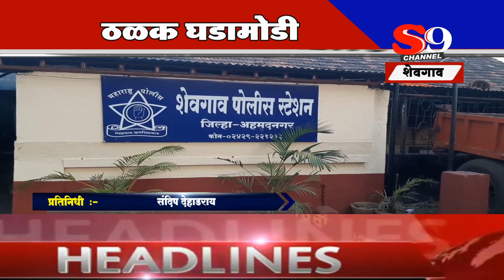ठळक घडामोडी २५ डिसेंबर २०२०